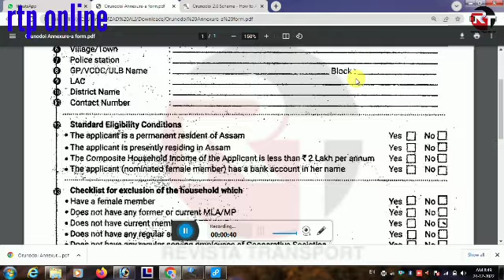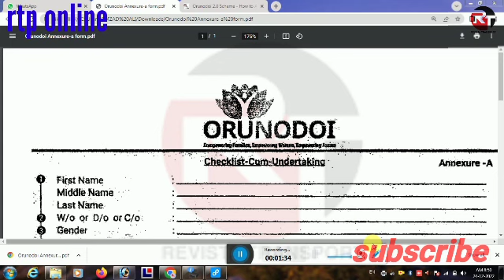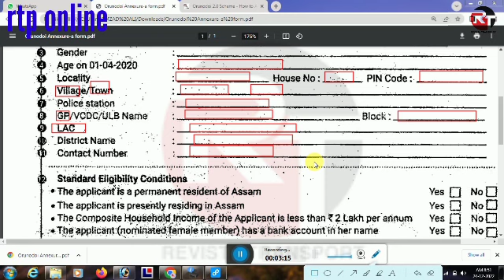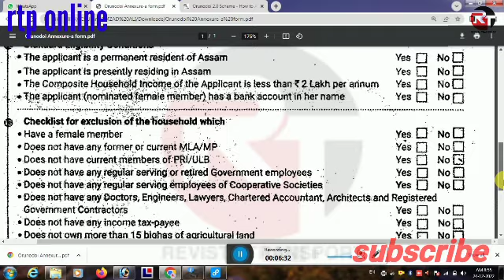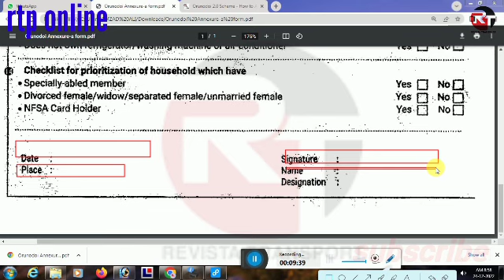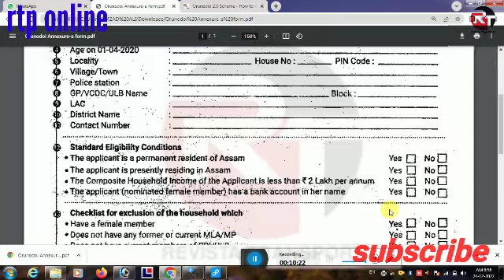Orunadoi asoni 2.0 Online Apply ✓° Orunadoi 2.0 From download ® 2.0 from filup 2022- 23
Achchalamu alaikum how are you I hope everyone is well you all stay well stay healthy Allah Hafez. All kinds of online solution videos are uploaded to my channel. Get all your videos. rtp online

Orunadoi annexed From

Birth certificate online registration

PRC online apply

website link My YouTube:-